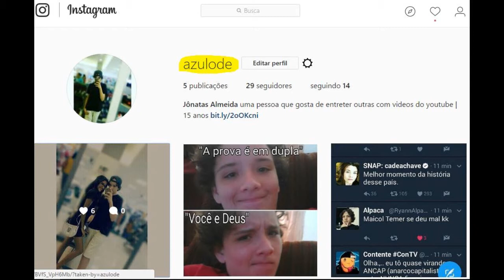Morrendo_ao_som_de_sweet_dreams.MP4 (MINECRAFT PARKOUR)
LIKE + SUB + FAV = INSCRITO PACIFISTA!!!

Server de GTA (Samp): 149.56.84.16:7777

Está um belo dia lá fora,
passáros cantando,
flores desabrochando...
Em dias como esses,
crianças como você,
DEVERIAM SE INSCREVER!